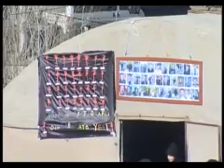Today's Zaman -- Turkey commemorates Uludere victims on first anniversary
Today's Zaman is the best selling English-language daily in Turkey and it was established on January 16, 2007. Today's Zaman includes domestic and international coverage and regularly publishes topical supplements.